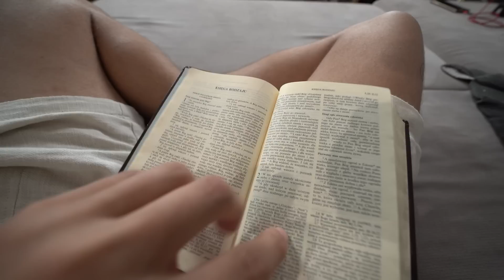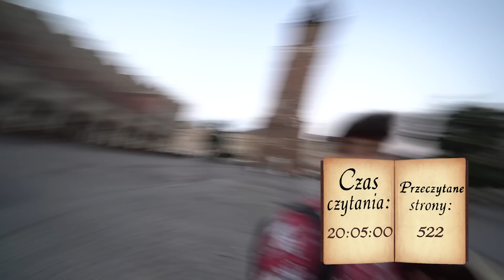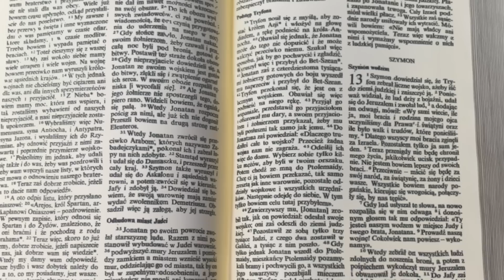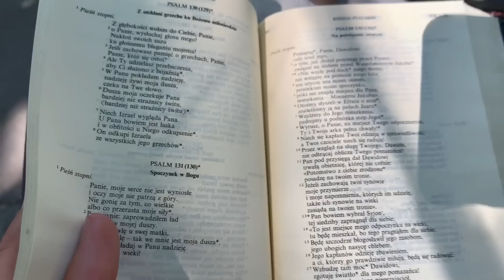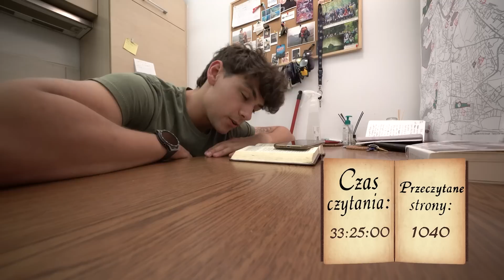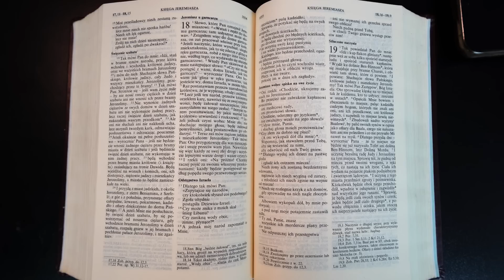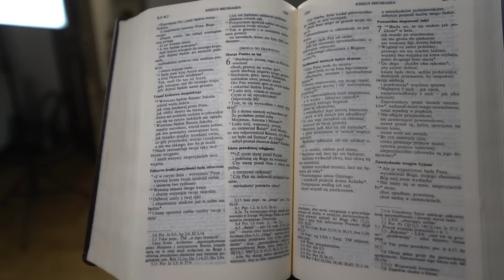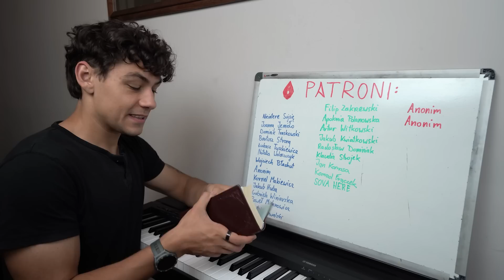NIE ŚPIĘ dopóki tego nie przeczytam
Trochę minie zanim wezmę się z powrotem za czytanie w takiej ilości

Czym zazwyczaj nagrywam:
Aparat body 1: Sony A7III
Aparat body 2: Sony A6400
Obiektyw 1: Sony E 18-105 mm f/4.0
Obiektyw 2: Sony FE 12-24 mm f/4.0 G
Gopro: Black 7
Telefon: Iphone XS
Dron: DJI Mini 3

00:00 Intro
02:32 Dzień przed
03:41 Czas start
05:07 Pierwsza kawka
06:32 Pierwsze podsumowanie (10h)
07:10 Spacer
07:39 Druga kawka
08:35 Drugie podsumowanie (17h)
09:48 Zmiana miejscówy
10:28 Kryzys
10:58 Trzecie podsumowanie (23h)
12:00 Powrót sił
13:26 Kofeinka i kryzys
15:57 Zwidy (36h)
16:35 Ostatnia prosta
18:01 Meta
18:24 Podsumowanie i zakończenie